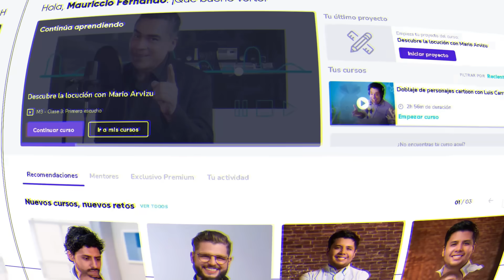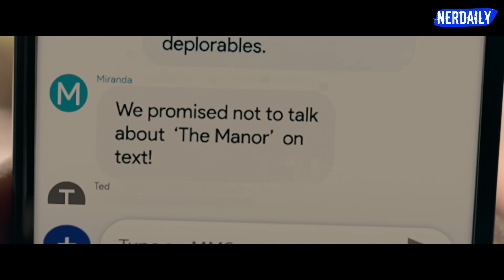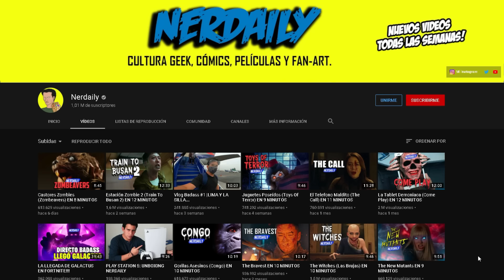La Cacería EN 10 MINUTOS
Obtén tu curso GRATIS aquí: Cupón Cupón: NERDAILY100